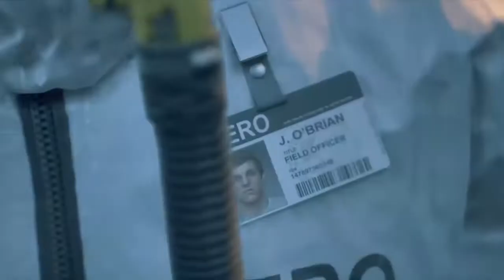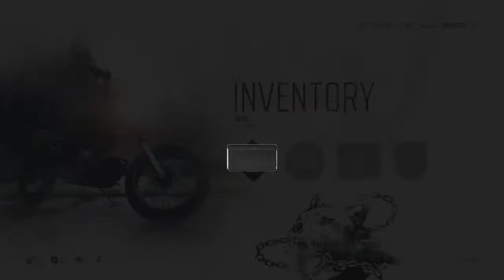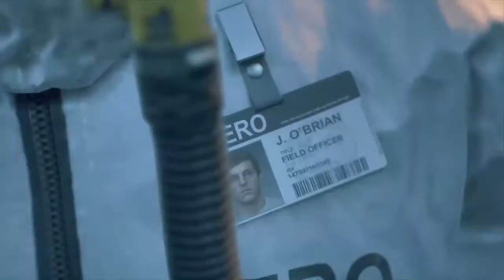Dayz Gone 1